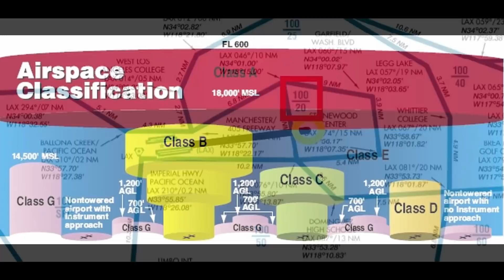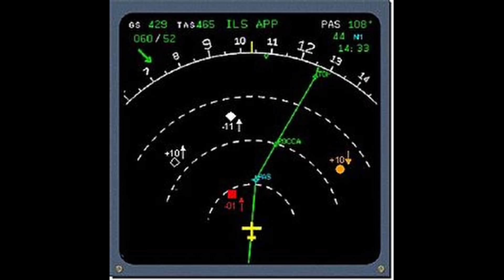Jetpack Guy KLAX on Sunday 30 August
LAX Airspace violations Explained by an Airline Pilot
LINKS:
VASAviation ATC Audio: